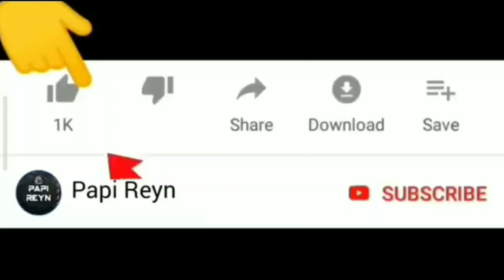Polisi Inspektur Jay Melihat Hantu Payung Jepang Kasabake | Sakura School Simulator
Selamat datang di channel Papi Reyn. Kali ini kita mau main game sakura school simulator , polisi inspektur jay jay melihat hantu payung jepang kasabake .. Seru guys !

Warm regards,

Papi Reyn